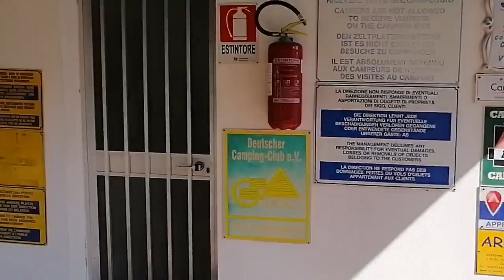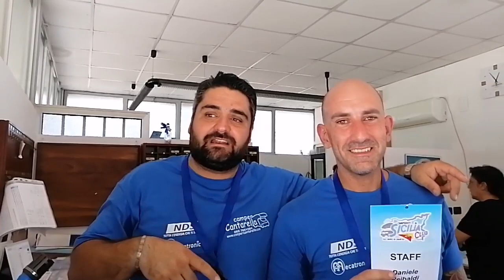1°October Camper Fest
Presso Tindari